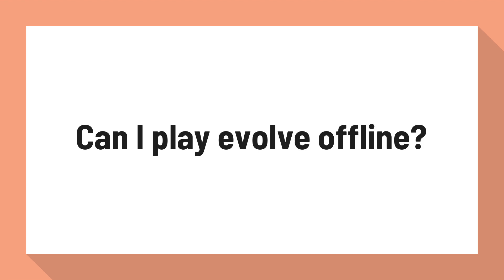Can I play evolve offline?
Why Single-Player Gamers Should Consider Evolve - Game Informer

Evolve features solo, offline play, although it's not a standalone experience like a story-based Call of Duty mode, for example. ... While switching between hunters when playing by yourself is certainly a solo experience, you can also get the same while playing multiplayer by choosing to play as the monster.